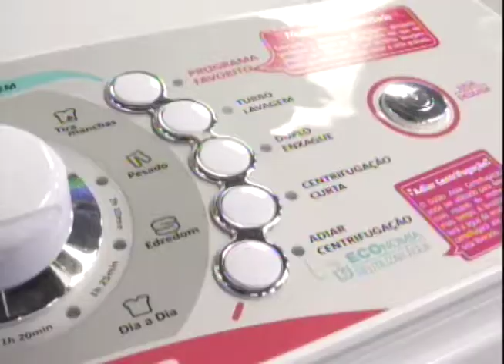Bem na Hora 05/12/17 na íntegra